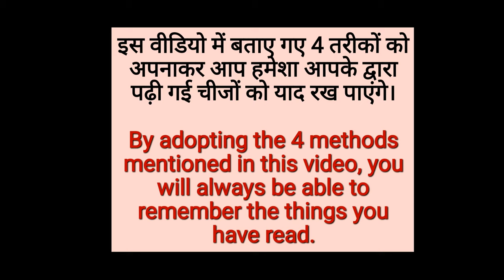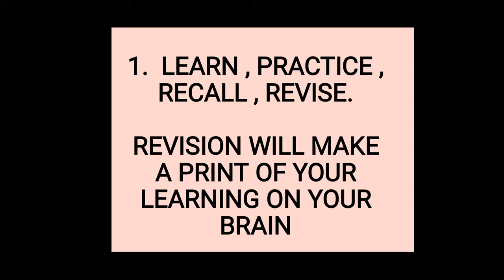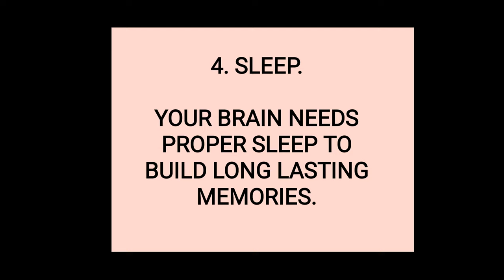LEARN HOW TO REMEMBER THINGS IN JUST 4 SIMPLE STEPS.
LEARN# HOW TO# REMEMBER# THINGS# IN# JUST #4# SIMPLE STEPS.# TRENDING#